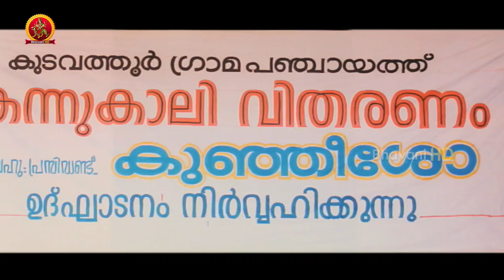Gaali Brothers Full Movie Part 4 || Srikanth, Jagadish, Honey Rose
Watch Gaali Brothers Full Movie Parts.

Starring: Srikanth, Jagadish, Honey Rose, Jagathy Sreekumar, Suraj Venjaramood, Vani Viswanath, Harishree Ashokan, Seema
Director: TS Suresh Babu
Producer: S V Prasad Varma
Music Director: SP Venkatesh